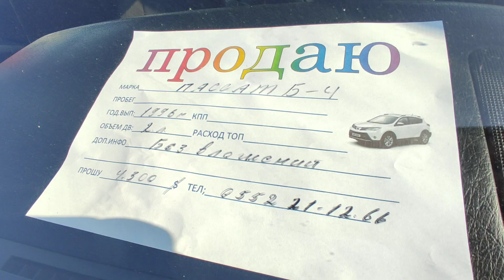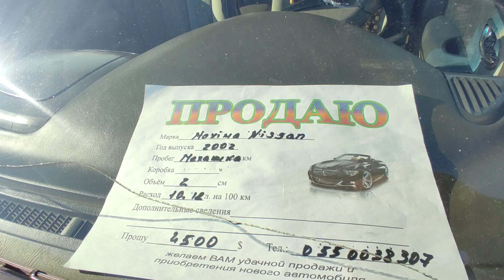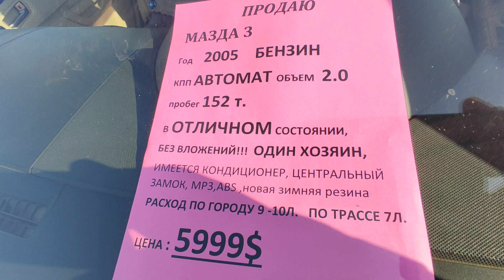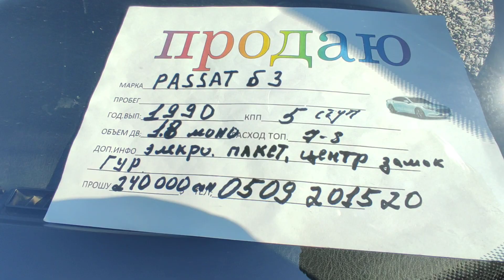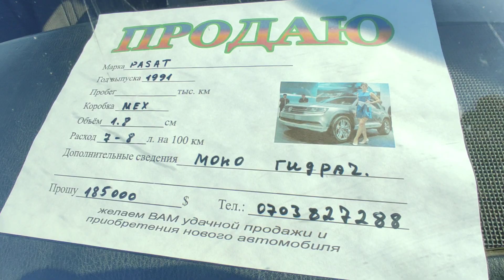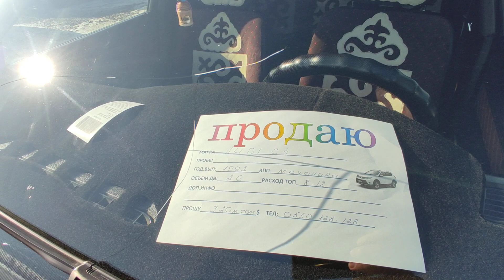Авторынок Бишкек: Идеал Пассат Б4/Мерс/Мазда 6/Опел/Голф/Ауди/Ниссан👍👍 КӨРҮҢҮЗДӨР 20 11 21